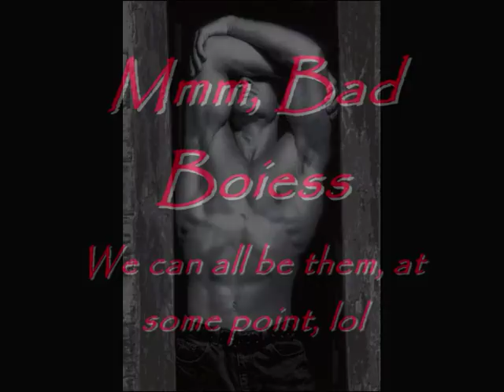Bad Boys!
Another fi-ine selection of Bad Boys!